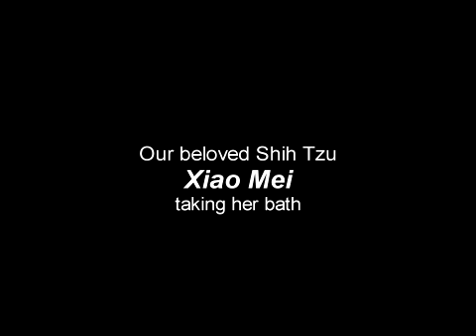Xiao Mei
Bath Time!